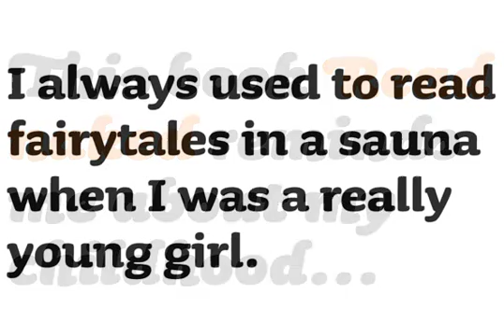Sauna Font Download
Download Sauna Font

The Sauna family consists of 18 fonts. The family has three weights and two different italics for each weight. The lightest weight also has Small Caps.

The basic family consists out of 10 fonts. Not only the numbers are monospaced in the Small Caps font, but also the monotary and mathematical characters have the same width. Besides of these fonts, a set of ligatures is provided to work with the three Swash- Italic-fonts . And if you really want to impress your mother: take advantage of Sauna's Dingbats.